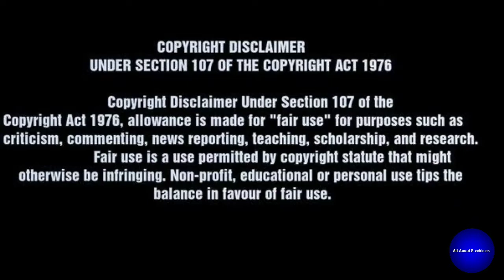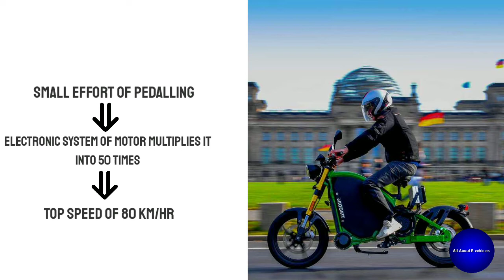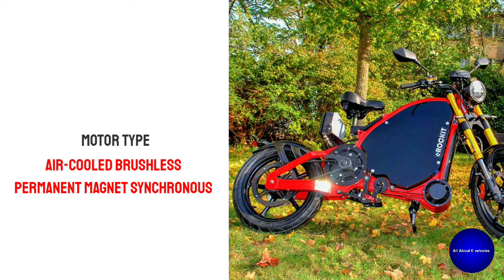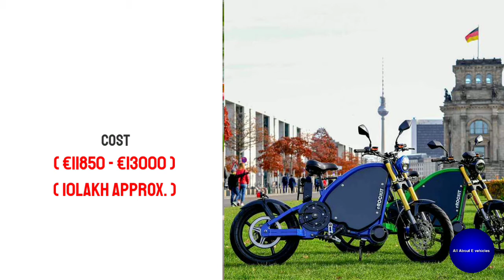உலகின் முதல் மனித ஆற்றல் கொண்ட மின்சார பைக்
உலகின் முதல் மனித ஆற்றல் கொண்ட மின்சார பைக்கைக் கண்டு ஆச்சரியப்படுகிறீர்களா ??

 # Erockit

ஜெர்மனியைச் சேர்ந்த ஒரு தொடக்க நிறுவனம் இந்த பைக்கை உருவாக்கியது.

 இந்த பைக்கில் ஹேண்ட்பாரில் ஆக்ஸிலரேட்டர் த்ரோட்டில் இல்லை .. !!!

ஆச்சரியம் !! இந்த பைக்கில் புதுமைகளைப் பார்க்க முழுமையான வீடியோவைப் பாருங்கள் ..